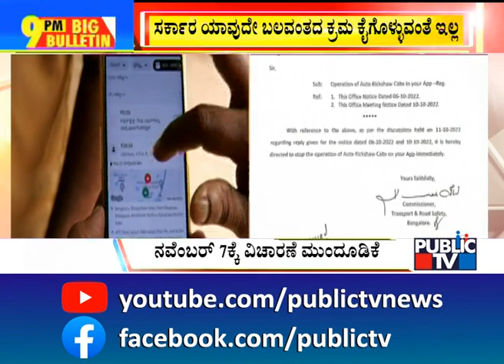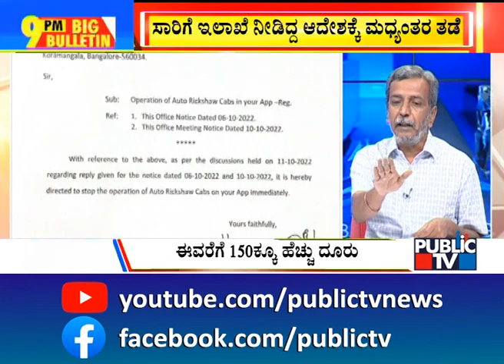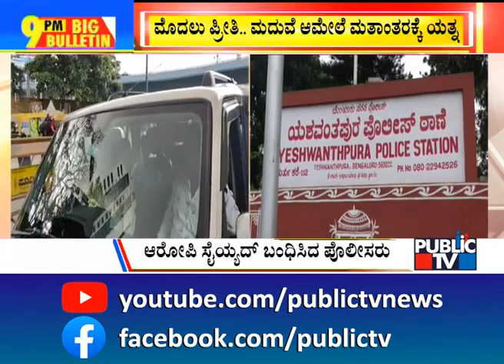Big Bulletin | High Court Allows Ola, Uber, Rapido To Continue Offer Auto Services | HR Ranganath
Big Bulletin | High Court Allows Ola, Uber, Rapido To Continue Offering Auto Services | HR Ranganath | Oct 14, 2022